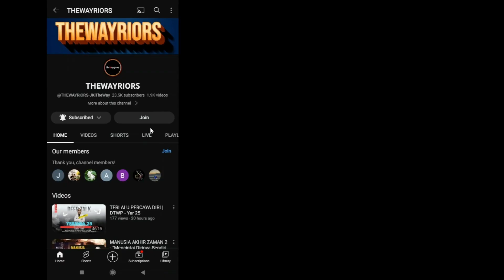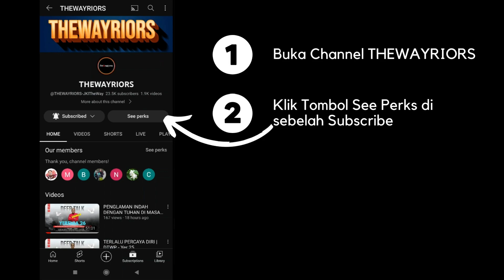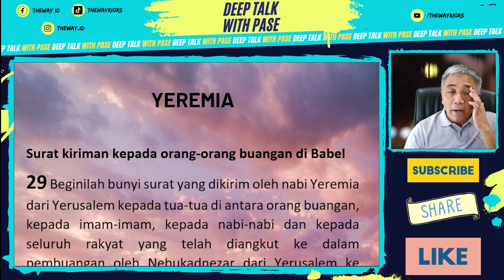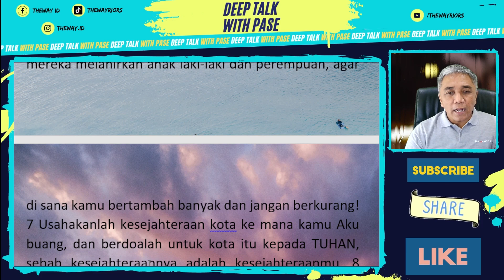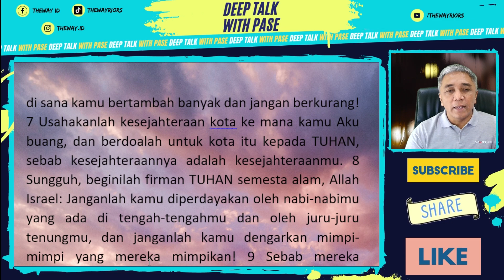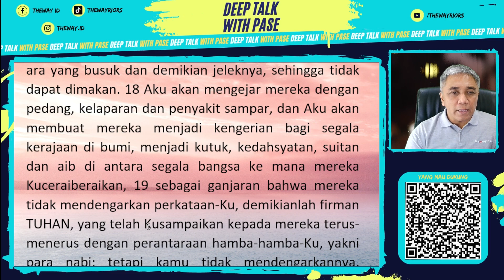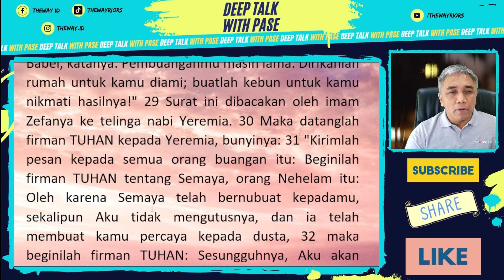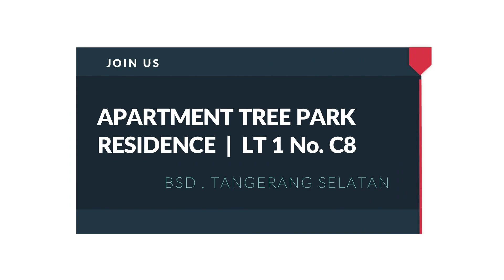TETAP TAAT MESKI BERESIKO | DTWP - YER 29